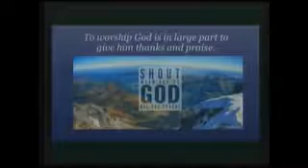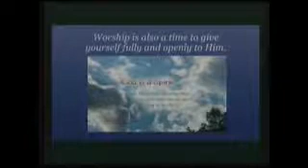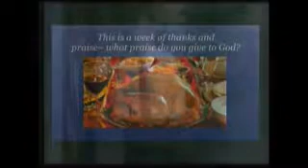Sounds of Praise (November 23, 2014)